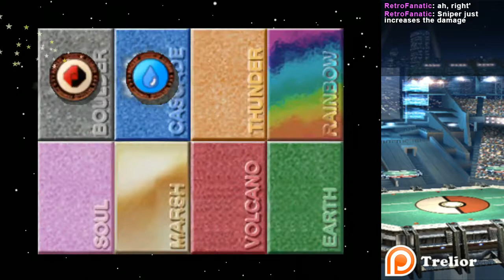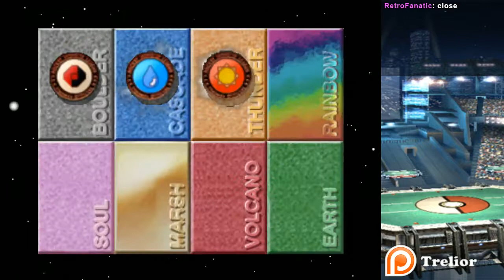Pokemon Stadium Round 2 Pika, Prime, and Petit Cups